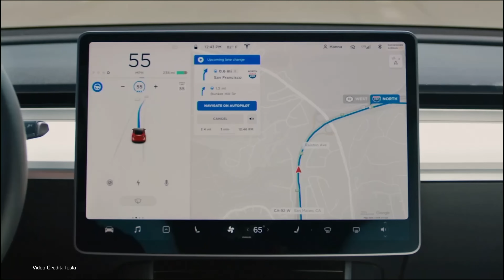Why Are Initial Production Runs Of New EVs So Slow?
Edit: In todays video, Nikki incorrectly states Tesla’s share price had hit $1200. It is approaching $1100z We are sorry for this error.

Earlier this week, we learned that Rivian has Averaged just two vehicles a day on its production line since it began series production of its R1T adventure truck.

Lucid’s first truck load of Lucid Air Sedans have just left it’s Case Grande facility in Arizona, a few weeks after series production officially began.

And everywhere you look, Initial EV production runs are laughably small. Even Tesla, which has more production capacity than the rest of the auto industry, can’t keep up with demand.

Tesla is facing challenges that are other automakers aren’t, but why are production runs now so low for rival companies?

It’s not just parts shortages…

00:00 - Introduction
00:49 - Ford’s impact on the production line
02:02 - Modern production lines
02:52 - Low production at start?
03:57 - Tesla is different!
07:54 - It takes a long time to ramp up
17:06 - Thanks, and goodbye!